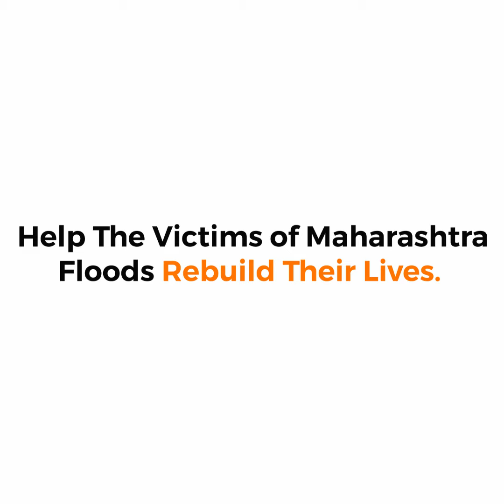They’ve Lost Everything To The Floods, Help Them Survive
Aahardaan Foundation, an NGO based out of Maharashtra is setting up cooked food desks to help those stranded by the floods. They are also distributing ration kits to those in need. Your support will make a difference.